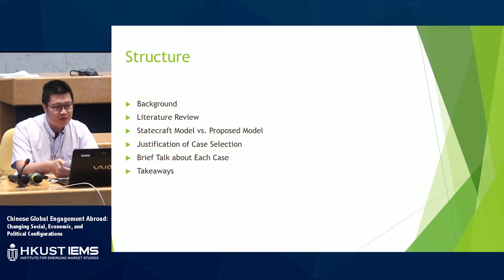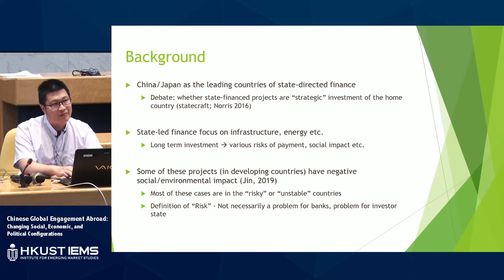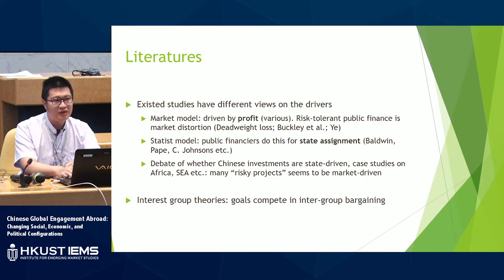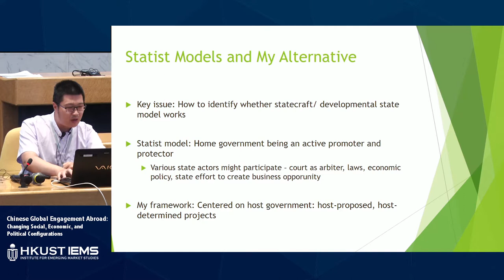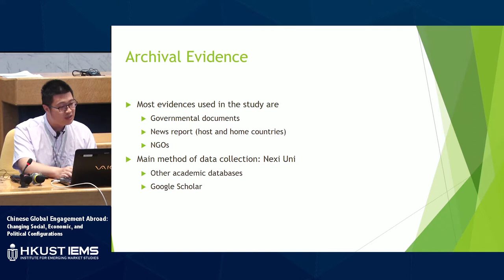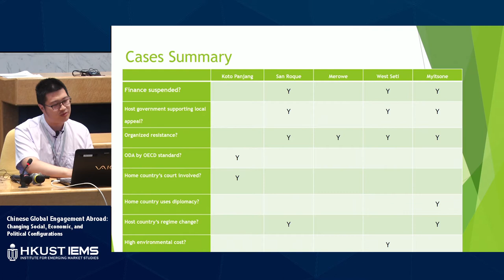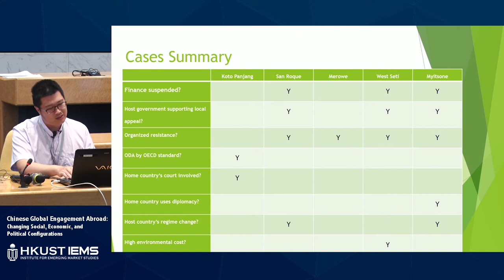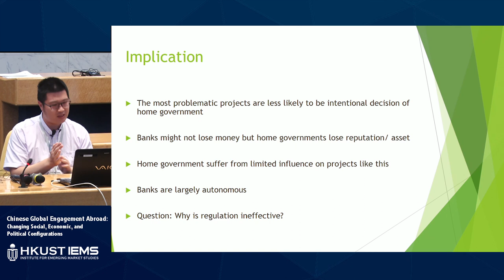Risky Overseas Investments from Chinese and Japanese State-Owned Financial Institutions - Junda Jin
In this presentation, the speaker presents the China-Japan comparison about the state-owned financial institutions policy. He talks about the statecraft model versus the proposed model and further justification of case selection.

Junda Jin is a researcher in the Department of Political Science at Boston University. His researches focus on International Politics and Development Cooperation etc. Find out more at